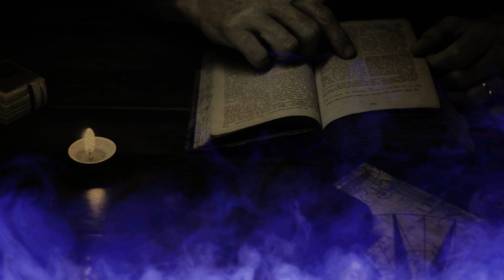नवरात्रि के दिन घर में आने वाले शुभ संकेत।भाग्य बदलने से पहले मिलने वाले शुभ संकेत